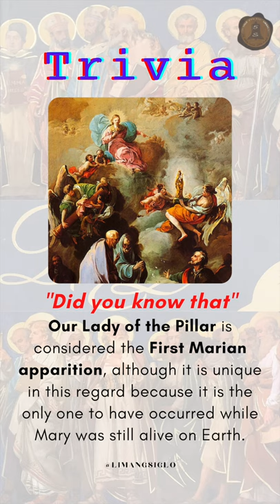Hagios: Saint of the Day ( January 23 ) - Saint Ildephonsus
Saint Ildephonsus, born around the year 607,  a scholar and theologian who served as the metropolitan Bishop of Toledo. He was a prolific writer, but unfortunately only four of his works have survived. According to legend, on December 18, 665 he experienced a vision of the Blessed Virgin when she appeared to him in person and presented him with a priestly vestment, to reward him for his zeal in honouring her. He died  January 23, 667 and was buried in the Church of Santa Leocadia in Toledo.

Trivia:
Our Lady of the Pillar is considered the first Marian apparition, although it is unique in this regard because it is the only one to have occurred while Mary was still alive on Earth.
Marian apparition is a reported supernatural appearance by Mary, the mother of Jesus, or a series of related such appearances over a period of time.